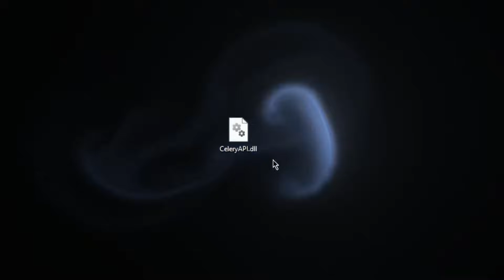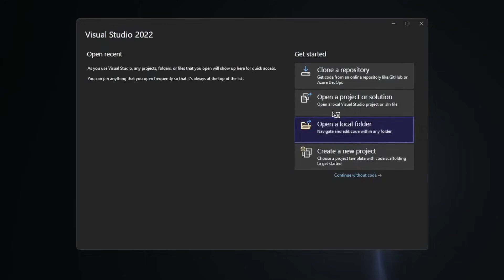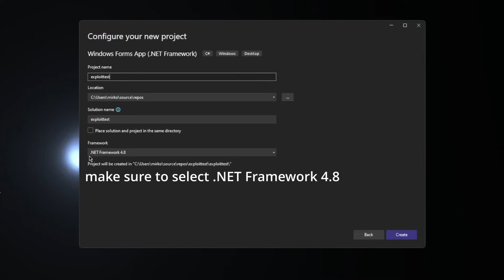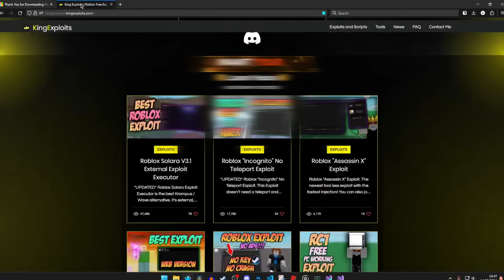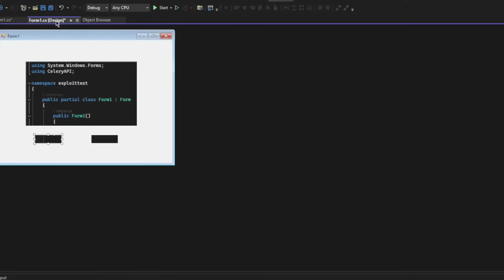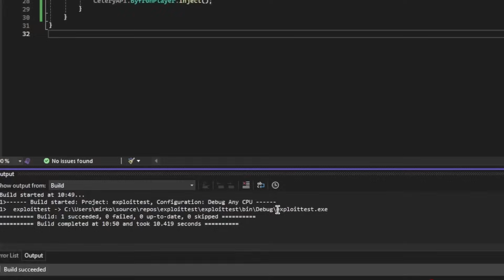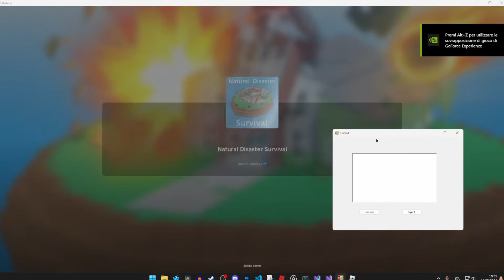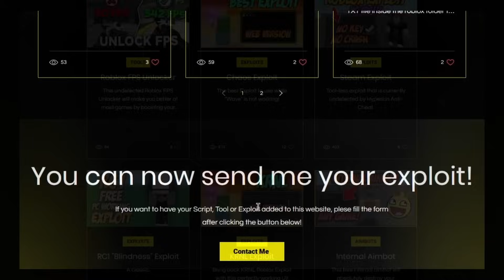How To Make Your Own Roblox Exploit Byfron Bypass [Visual Studio Step-By-Step] CeleryAPI DLL Hack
in this video i will show you how to make your own roblox exploit hack for free bypassing byfron hyperion anticheat! this is a step by step tutorial made for beginners, let me know if you want a tutorial on how to make the tutorial better. all the credits go to the celery devs for the free API.
- Timestamps -
0:00 Roblox Exploit Disclaimer
0:40 Download Visual Studio 2022
1:00 Installation
1:20 Opening Visual Studio 2022
1:35 Create The Project
2:05 Editing the UI
3:15 Adding CeleryAPI.dll
4:08 Coding
5:20 Building
5:45 Exploit Tutorial
7:19 KingExploits
7:45 Thanks For Supporting!